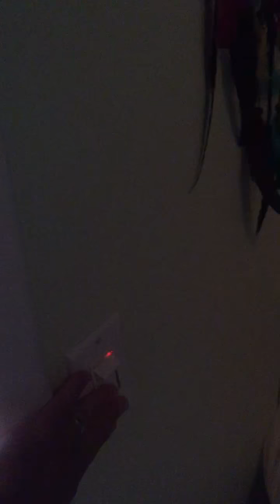8178 Devils Elbow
A short tour of the inside of the house.